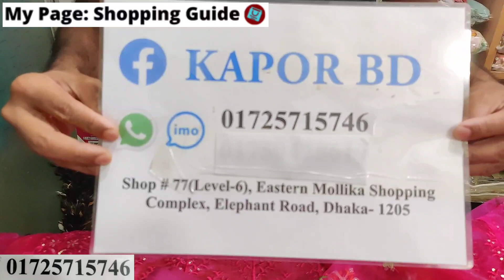Luxury party wear 3pc collection at crazy offer price || অবিশ্বাস্য অফারে লাক্সারি থ্রিপিস